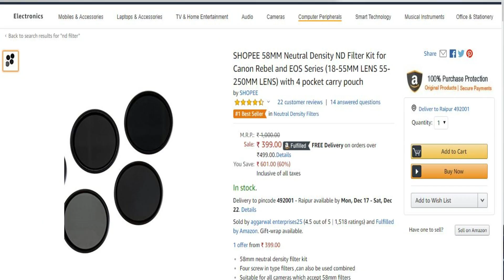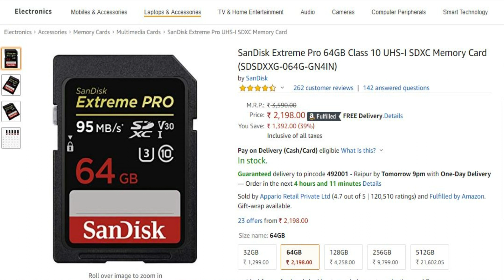Must have accessories for DSLR Owner | Gift ideas for DSLR Lover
Hello Friends my self AK Mishra, you are welcome to your channel AKReviews.Today in this video we can discuss about some Must have accessories for DSLR and Gift ideas, so let's begin...
Lens Hood
AmazonBasics UV Protection Lens Filter
Neutral Density ND Filter
AmazonBasics 50-Inch Lightweight Tripod
AmazonBasics 60-Inch Lightweight Tripod
Manfrotto MTPIXI-B PIXI Mini Tripod Black
Manfrotto MT055XPRO3 055 Aluminium 3-Section Tripod
AmazonBasics 52-Inch Carbon Fiber Travel Tripod
SanDisk Ultra 64GB Class 10 UHS-I SDXC Memory Card
SanDisk Extreme Pro 64GB Class 10 UHS-I SDXC Memory Card
Seagate 2TB Backup Plus Slim
Camera Lens Plastic Coffee Mug with Lid, 350ml
Lens Hood: It protects the lens from direct sunlight or indoor light, with extra protection from external impact.
UV Filter: Protect your camera lens from dirt, dust, moisture, scratches, fingerprints, accidental knocks, and other damage with the AmazonBasics UV protection filter. Designed for general use, the filter offers convenient everyday protection and can remain on the camera at all times. For digital cameras with auto correction and built-in filters that already prevent colour cast, the UV protection filter works as a useful, everyday, all-purpose lens protector.
UV Light Reduction
The UV light can negatively affect images, creating a bluish cast on colour film or a low-contrast haze on either colour or black and white. These negative effects of UV light are particularly noticeable with outdoor photographs, especially when taken at high altitudes or over long distances. The AmazonBasics UV protection filter helps to absorb ultraviolet light, which in turn helps create clearer, more accurately vibrant photographs.
ND Filter: In photography and optics, a neutral density filter or ND filter is a filter that reduces or modifies the intensity of all wavelengths or colours of light equally, giving no changes in hue of colour rendition. It can be a colourless (clear) or grey filter. The purpose of a standard photographic neutral density filter is to reduce the amount of light entering the lens. Doing so allows the photographer to select combinations of aperture, exposure time and sensor sensitivity which would otherwise produce overexposed pictures. This is done to achieve effects such as a shallower depth of field and/or motion blur of a subject in a wider range of situations and atmospheric conditions. For example, one might wish to photograph a waterfall at a slow shutter speed to create a deliberate motion blur effect. The photographer might determine that to obtain the desired effect a shutter speed of ten seconds was needed. On a very bright day, there might be so much light that even at minimum film speed and a minimum aperture, the ten-second shutter speed would let in too much light and the photo would be overexposed. In this situation, applying an appropriate neutral density filter is the equivalent of stopping down one or more additional stops, allowing for the slower shutter speed and the desired motion-blur effect. USES Examples of this use include: Blurring water motion (e.g. waterfalls, rivers, oceans). Reducing the depth of field in very bright light (e.g. daylight). When using a flash on a camera with a focal-plane shutter, the exposure time is limited to the maximum speed-often 1/250th of a second, at best-at which the entire film or sensor is exposed to light at one instant. Without an ND filter, this can result in the need to use f8 or higher. Using a wider aperture to stay below the diffraction limit. Reduce the visibility of moving objects Add motion blur to subjects Extended time exposures.
Tripod: The solution for precise, stable framing and shooting. The 055XPRO3 tripod is ideal for photographers and videographers looking for more flexible shooting. The horizontal column mechanism is easily extendible, which means you can perform that all-important shoot at the last minute. Fold it away easily in the tripod's top casting so you can store it as compactly as possible. Another great benefit of this photo tripod is that you won't have to disassemble it when you switch between horizontal and vertical orientation.